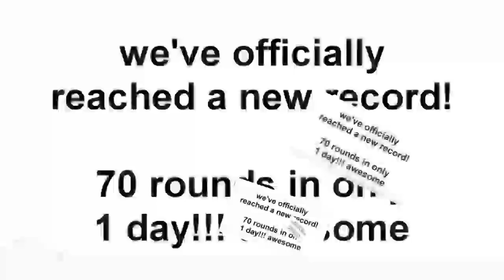Pixi tracker Major Joins tuh Battle o3o